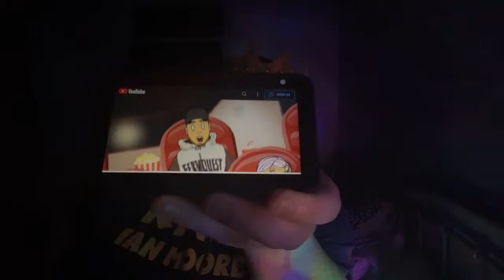KING IAN SURPRISE LIVE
Fan mail ghost mail 61 Bridge Street, Kington. Herefordshire HR5 3DJ